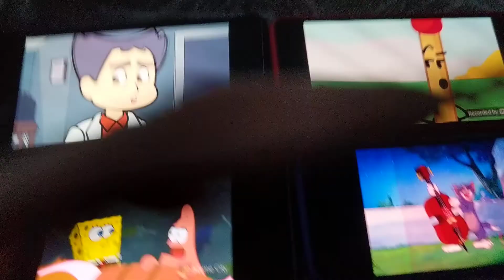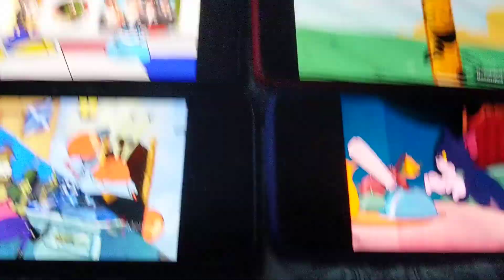coffin dance meme city quadrparison 2